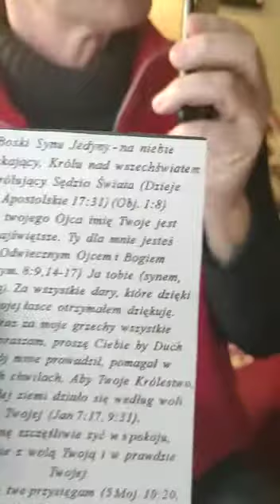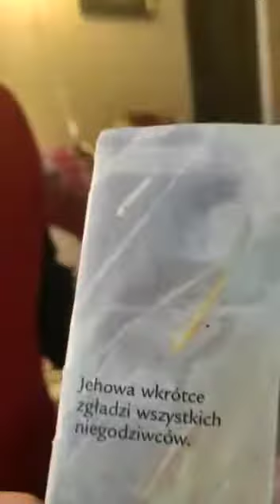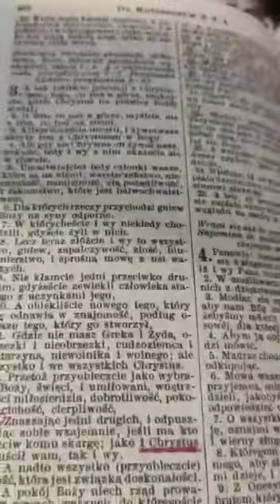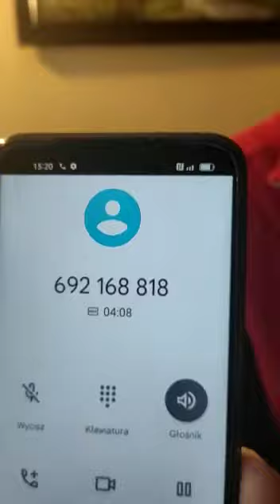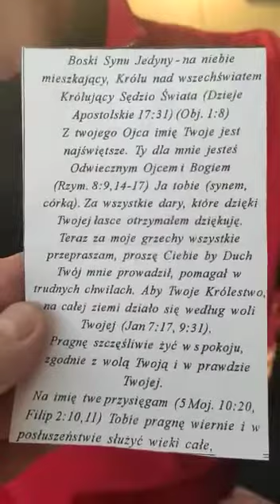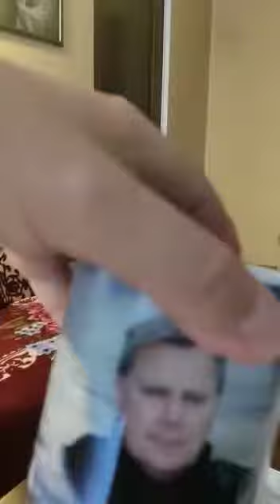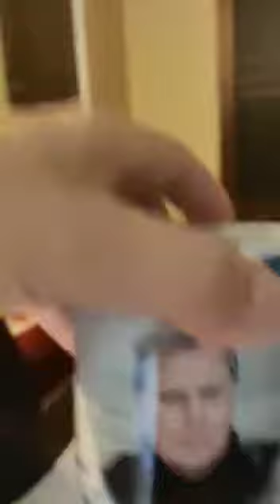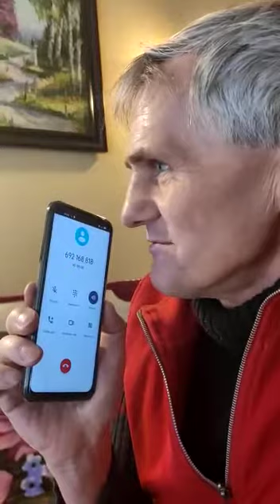Świadek Jehowy dziś stawiam przed Wami życie i śmierć wybierajcie